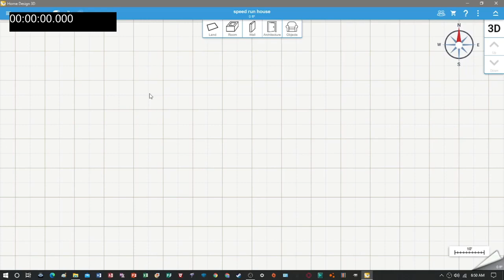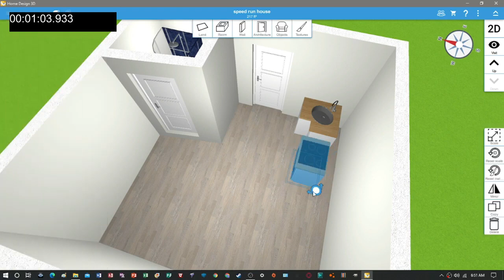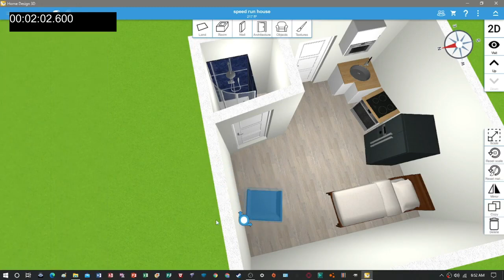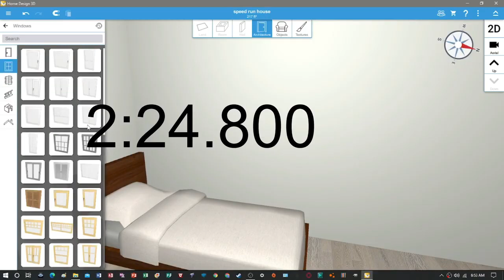livable house speed run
i try to make a livable house in the fastest time in home design 3D